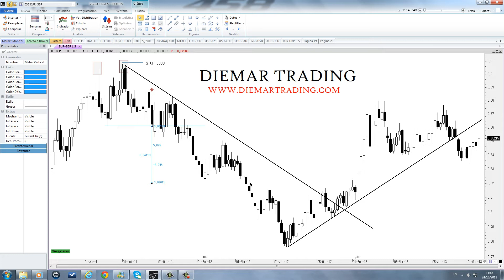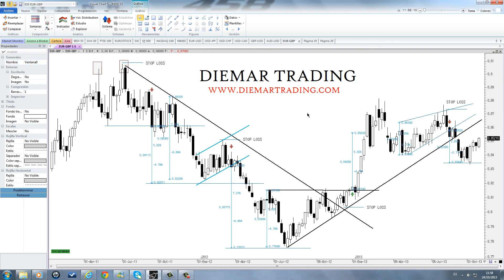Chartismo aplicado al Trading.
En este video podremos ver como aplicaremos nuestra operativa basandonos en patrones chartistas.